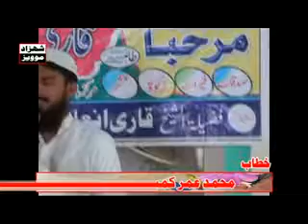Hafiz Umar Kamyana part4 Fsd Tandlianwala mp4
محمدعمرکمیانہ